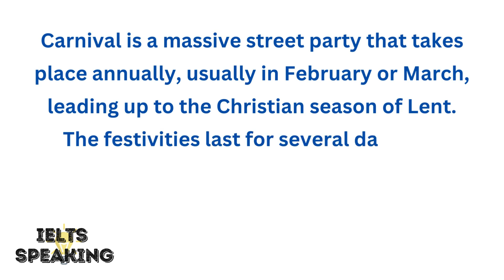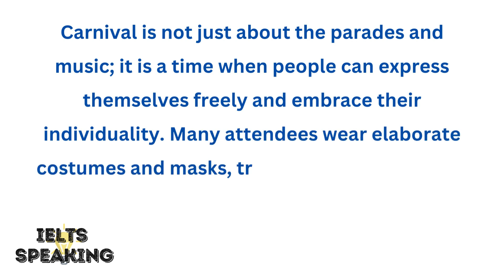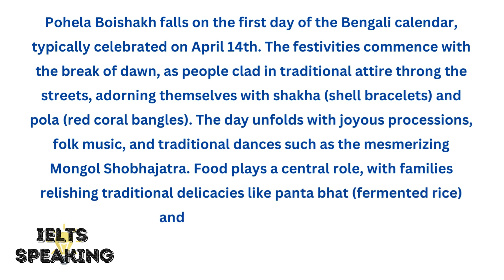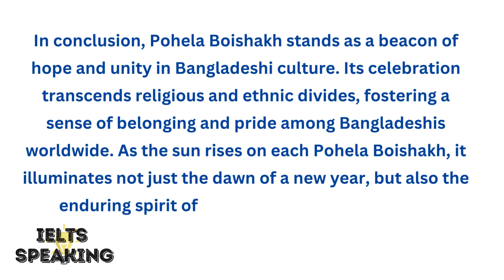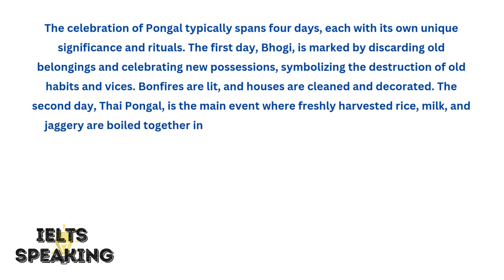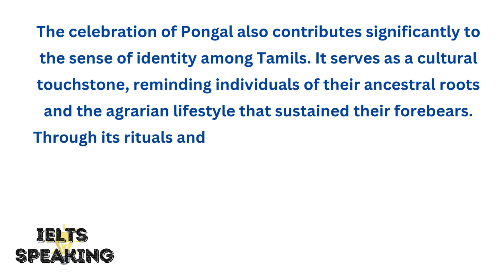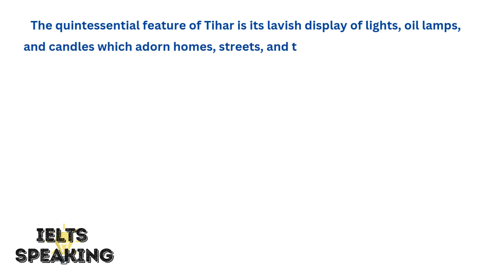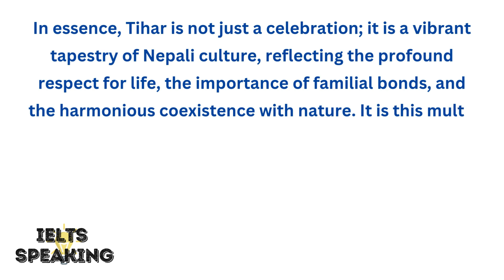Describe A Traditional Culture Or Custom In Your Country - IELTS Speaking Part 2 Topic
ielts may to august 2023 cue cards may to august cue cards 2023 by sofia cue cards speaking describe a traditional festival that is important in your country describe a traditional festival that is important in your country cue card describe a traditional festival that is important in your countryfollow ups describe a traditional festival that is important in your countrycue card by describe a traditional country cue card new cue cards ielts. describe a cultural tradition or custom that is important in your country - ielts speaking part 2.
ups describe a traditional festival that is important in your countrycue card by describe a traditional country cue card new cue cards ielts...
describe a cultural tradition or custom that is important in your country -  ielts speaking part 2.

Welcome to our IELTS Speaking practice series! In this video, we tackle the topic of describing a traditional culture or custom in your country. This is a common question in IELTS Speaking Part 2, and having a well-prepared answer can significantly boost your confidence and score.

🎯 What You'll Learn:

How to structure your response
Key vocabulary and phrases
Sample answer to get you started
Tips to impress the examiner
Understanding and articulating cultural traditions is not only important for the IELTS exam but also helps in showcasing your knowledge and respect for your heritage. Whether you choose to talk about a festival, a custom, or a traditional practice, this video will guide you on how to present your answer effectively.